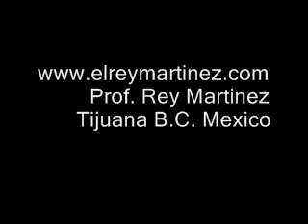hypnotized hipnotista paulina shakira hypnotist